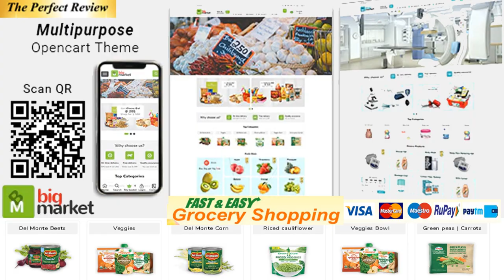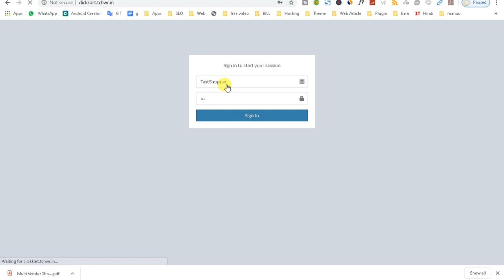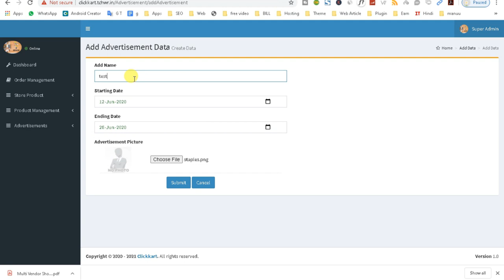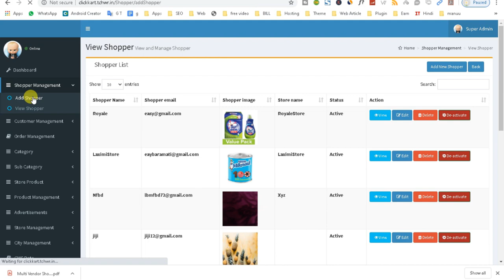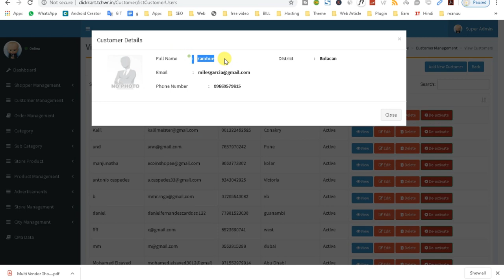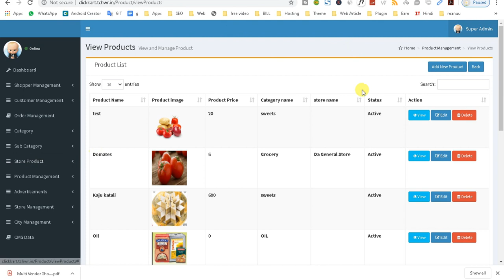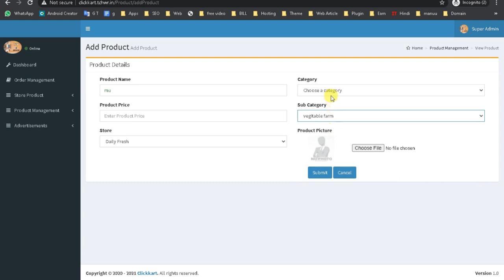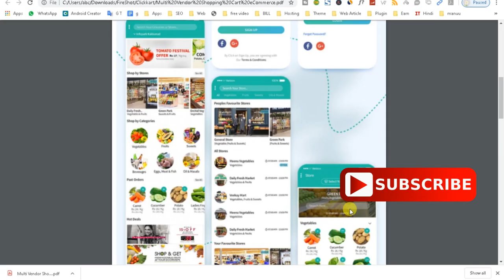Multi Vendor Shopping Android App | Grocery Store | Grocery Store business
Multi Vendor Shopping Android App | Grocery Store | Grocery Store business | Grocery Android App | Grocery Mart | Kirana Store | Shopper Management | Store Management | Organic Multi Store

In this Video You Know About Multi_Vendor_Shopping_Android_App, or How to start Grocery Store with Multi-Vendor, Multi-Store, Multi Seller, Multi Shopper

Clickkart is an online enterprise e-commerce app for retail shops. It is a Scalable multi vendor On-demand app built on Android Native and it delivers multi-vendor e-commerce stores an optimal experience on smartphones and this user-friendly shopping app provides everything you need to engage your customer and fulfill their orders. The admin panel of this shopping cart solution is built with robust tools necessary to run and grow your Grocery business. The intuitive interface of the Online shopping app is fully customizable, and it provides easy navigation.
Features that Manifest Clickkart as an Apt shopping cart solution
• Easy Registration
• User Profile
• Shop By
•  Store
• Category
• Product Listing
• Search
• Quick Order
• User-Friendly Cart
• Users can schedule delivery date and time
• Cash on Delivery
Features of Admin Panel
• Store Management
• Shopper Management
• Product Management
• Order Management
• Customer Management
• City Management
• Advertisement Option
• Easy Installer
• Help Desk
Advantages of Having an  Online Store App
• Put your brand first
• Encourage repeat purchases
• Real-Time orders
• Simple Payment Options
• Holding Locations Profile
• Totally Customizable

CREDENTIALS
Admin Panel:
username: admin
password: 123456
Shopper Login:
username: TestShopper
password: 123
Our Online Supermarket Software System is loaded with smart features and intuitive Grocery Store app script on a super-customizable platform to make sure your customers and your grocery store get benefited equally .
Additional Customization of Clickkart
• Customization for Social Media Login
• Customization for iOS Mobile App
• Customization to add a wallet.
• Customization for the payment gateway.
• Customization for Language Translation.
• Customization for Share shopping lists
• Customization for Price comparison
• Customization for Reward points
• Customization for Membership
• Customization for  Recommended Products
We always offer comprehensive and quality customization services to our customers within budget and on time.

how to start grocery store in mumbai,
how to start grocery store in tamil,
how to start grocery store in chennai,
how to start grocery store in delhi